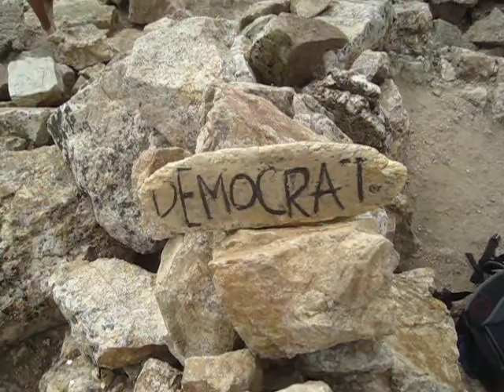Mt. Democrat Hike (5/5): On The Summit